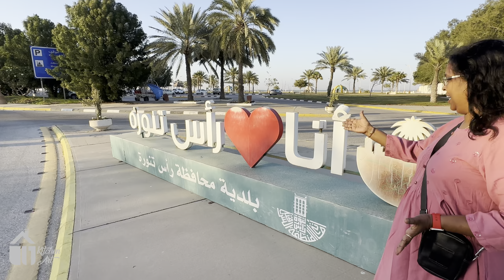Feels Like Kerala But in Saudi Arabia